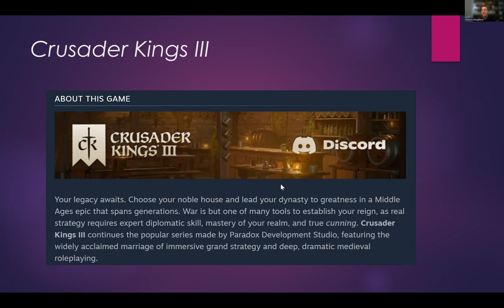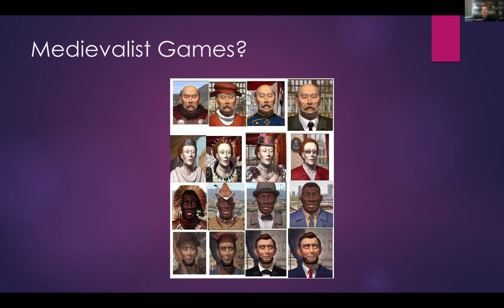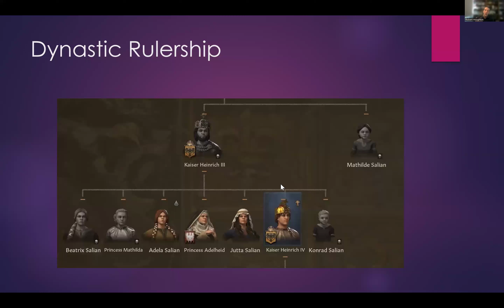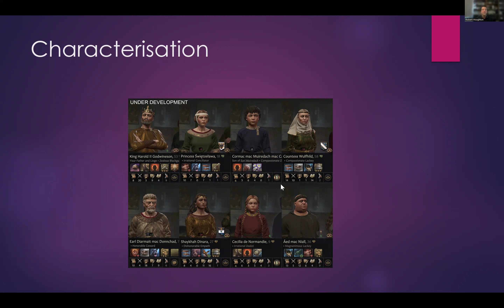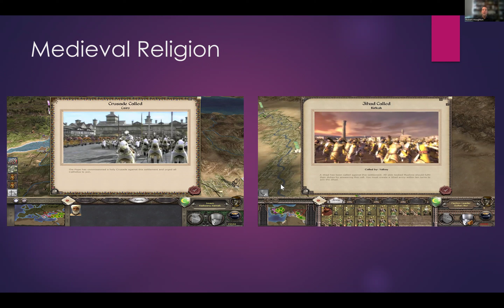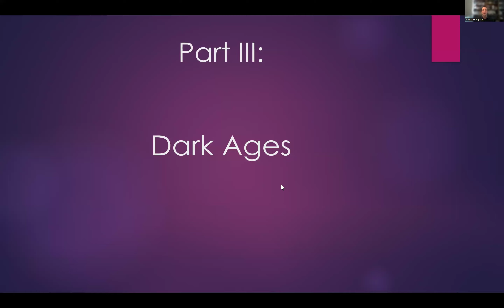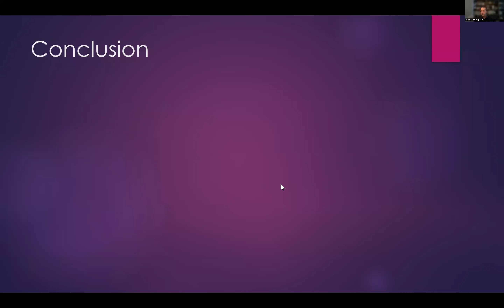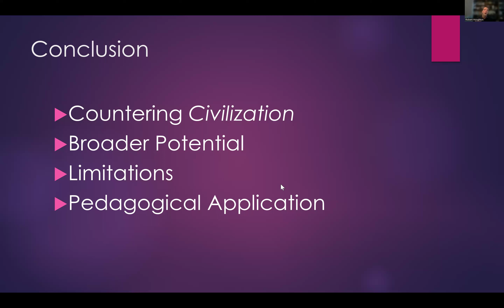Dynasties, Divinity and the Dark Ages in Medievalist Strategy Games (Dr Robert Houghton)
takes us through the fascinating world of computer Medievalist strategies games 🎮 🕹️and discusses our undersdanding of dynasties, divinity and the Dark Ages in these games.